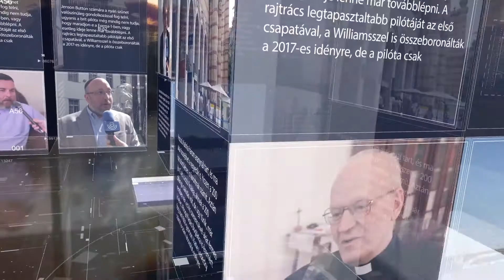PIRKADAT Breuer Péterrel: Gordon István